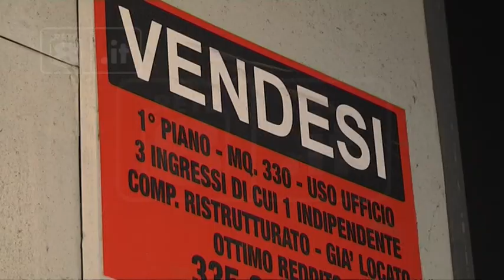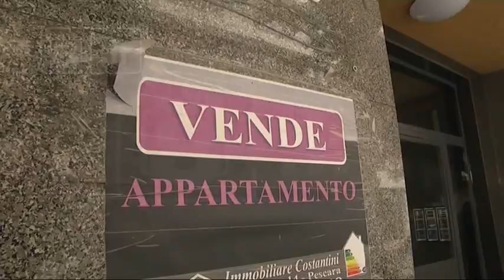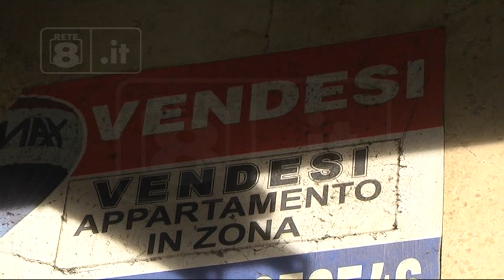Abruzzo - In calo i prezzi delle case